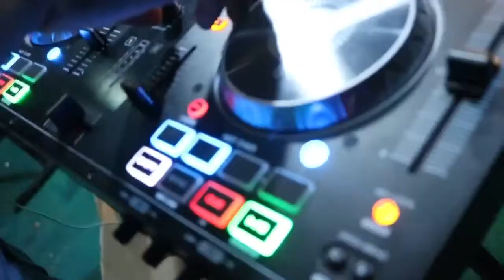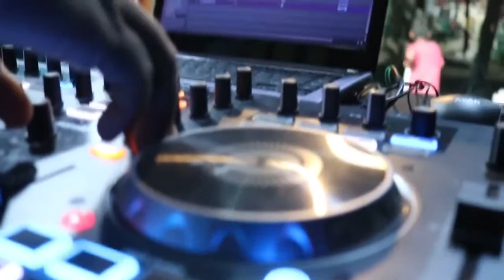AIR MATA PERPISAHAN- NEW MANGS MUSICAL edisi cicinde utara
Kerja bareng RAJAWALI PRO dan HANDJUANG propesional sound system...dahsyat